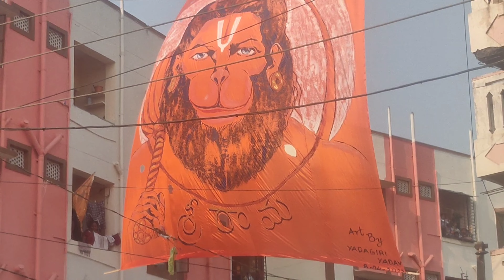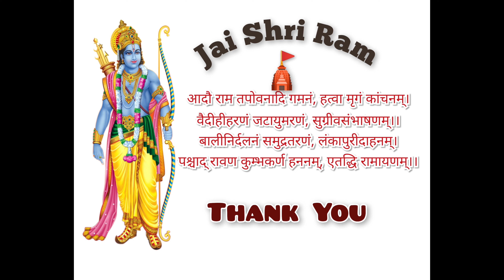Sri RamaNavmi Shobha Yatra Rally 2022,Rasoolpura,Begumpet,Hyderabad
Sri Rama Navmi Shobha Yatra Rally Start's From Annanagar Hanuman Mandir Via Ramalingeshwara Swamy Mandir to Marghdarshani Society Ground.Rally Supports Save 4G"s (Gomata,Ganga,Girls,Greenary).